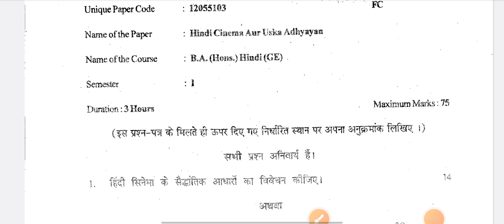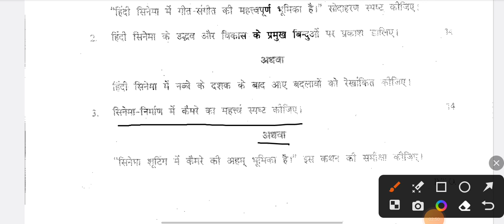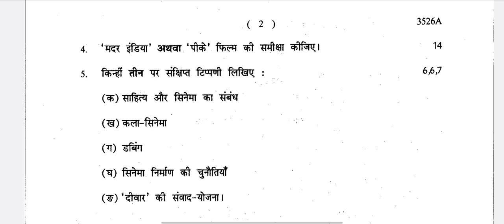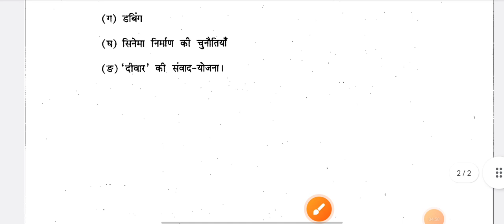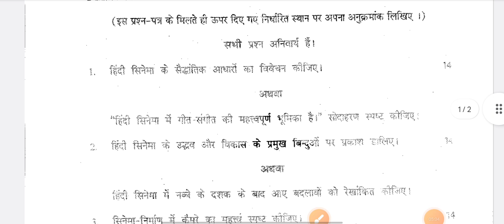B.A.,GE: Hindi cinema aur uska adhyayan question paper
Welcome friends in first flight 😊

B.A.,GE: Hindi cinema aur uska adhyayan question paper ‎@First Flight

friends, if you face any type of problem then contact.

GE:Hindi, Hindi cinema aur uska adhyayan topics:-